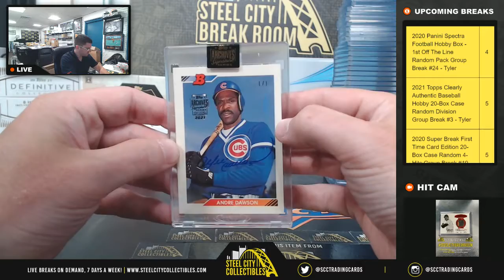2021 Topps CA & Archives - CHris J